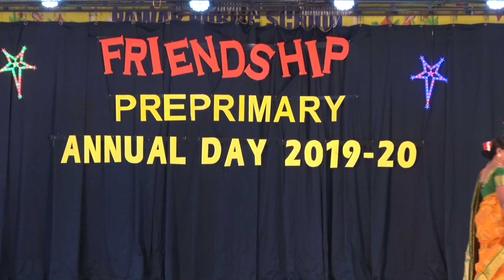The Story of Seven ( Annual Day 2019-20, Pre Primary, Date: 17th January 2020.